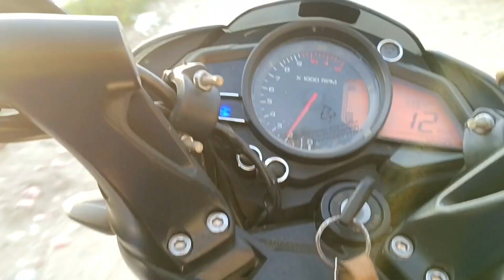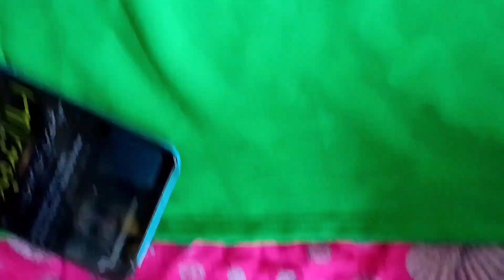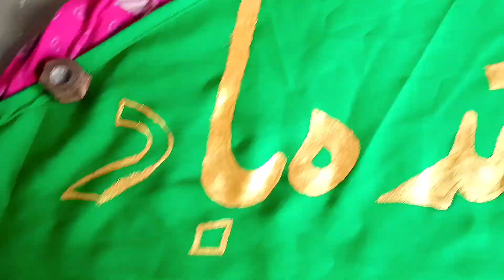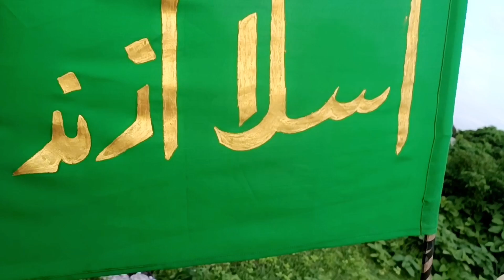Muharram Ki Tyaari Kar Raha hu | Drawing Muharram Flage 🚩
Muharram Ki Tyaari Kar Raha hu | Drawing Muharram Flage 🚩muharramstatus